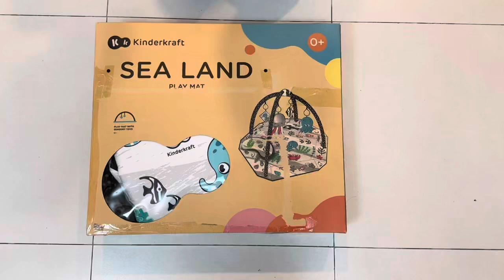Kinderkraft SEA LAND Play Mat Unboxing & Assembly